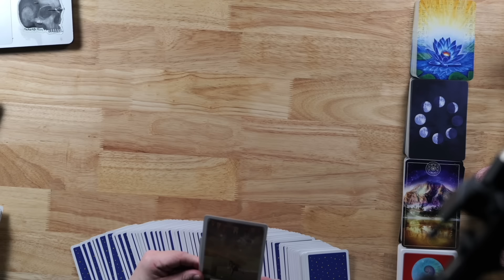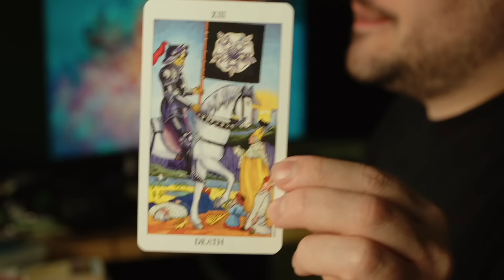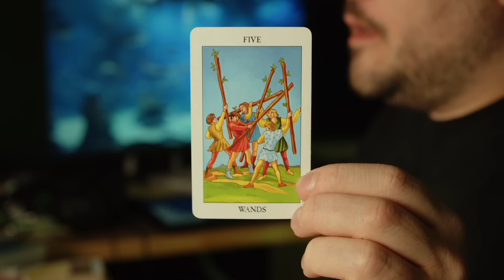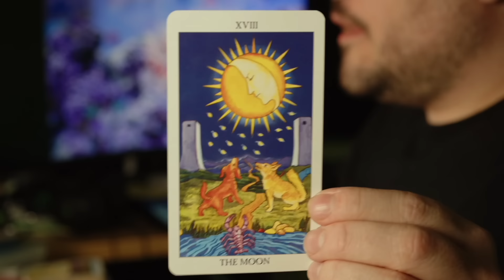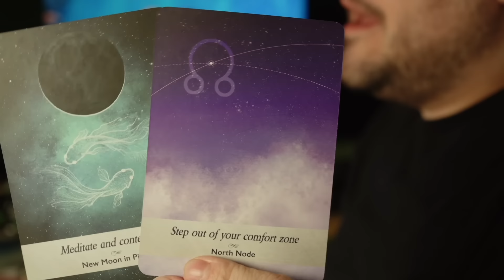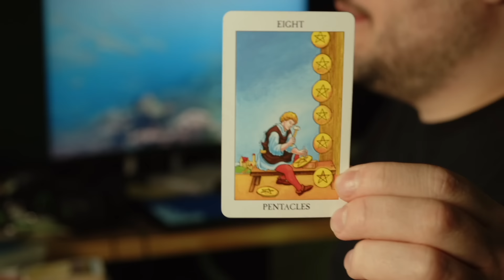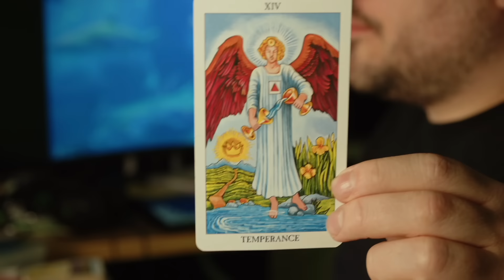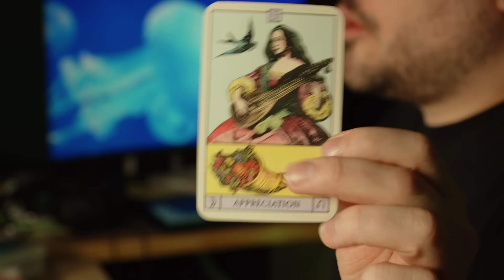Capricorn Here's Why Capricorn Wins! Next BIG Change